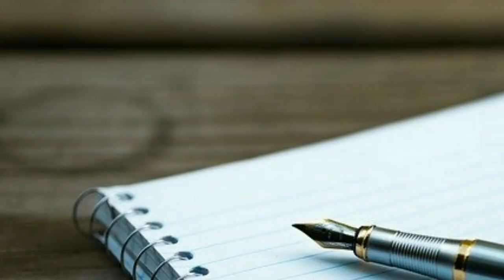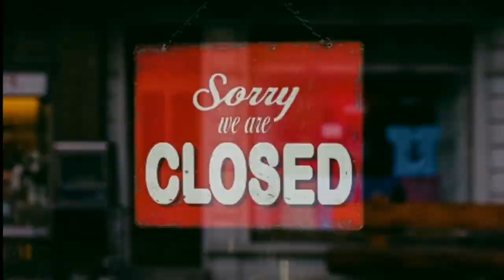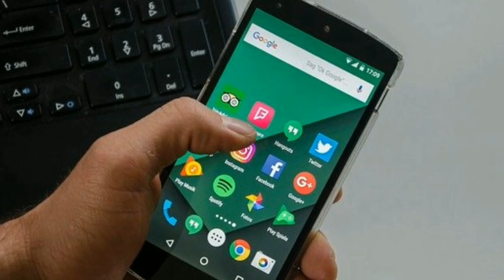दिवस कधी हे सरायचे? | Diwas Kadhi He Sarayche? | Difficult Lockdown Days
दिवस कधी हे सरायचे? |
Diwas Kadhi He Sarayche? |
Difficult Lockdown Days

All about the feelings of each and every woman.

 Anuradha Suryawanshi
Edited by Prathamesh Ambhore
Voice by Varad Pathak
Unknown Writer.